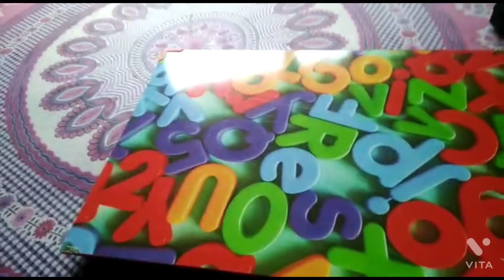Rojer ak routine ar bhalo laga na